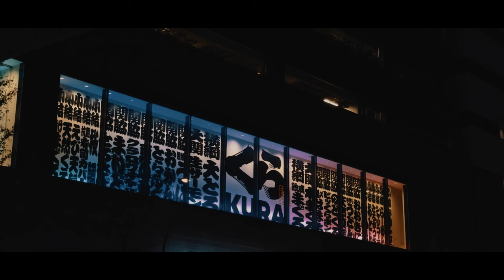夜間テスト撮影 | iPhone15 Pro Max | Insta360 Flow | OSAKA NAMBA /DOTONBORI | ジンバル撮影 | Gimbal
「iPhone15 Pro Max」を使い、前回は日中での撮影を行いましたが、今回は夜間でのテスト撮影をしてきました。日の入り時間を待ち、まだ少し明るさが残る状況で撮影を開始。(大阪なんばパークス周辺〜道頓堀を撮影)比較的光の多い明るい所だとノイズもあまり気にはならないのですが、やはり暗所だとノイズがかなり気になったという印象でした。今回もカメラアプリは標準のカメラアプリを使いましたが、夜間での撮影、特に暗所での撮影は正直厳しいかなという印象でした。
今後はサードパーティ製のカメラアプリもテストしてみたいと考えています。手ぶれ補正に関しては、やはりiPhoneの手ぶれ補正は優秀だなとあらためて感じました。

Last time I used the iPhone15 Pro Max to shoot during the day, but this time I took test shots at night. I waited for sunset and started shooting when there was still some light left. (Photographed around Namba Parks, Osaka - Dotonbori) I didn't really notice the noise in a bright place with a lot of light, but I got the impression that it was quite noticeable in a dark place. I used the standard camera app again this time, but I honestly felt that it was difficult to take pictures at night, especially in dark places.
In the future, I would like to test third-party camera apps as well. Regarding image stabilization, I once again felt that the iPhone's image stabilization is excellent.